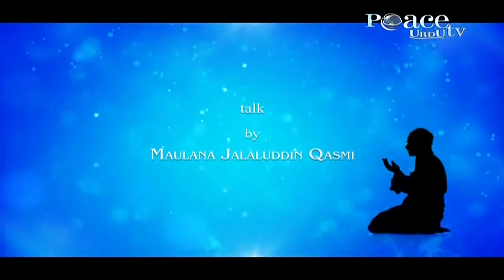Maqaam e Dua (Part 3) - Shaikh Jalaluddin Qasmi (FKWS 28)